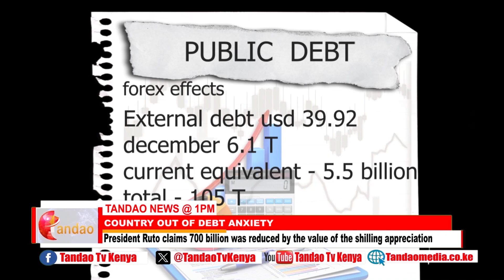COUNTRY OUT OF DEBT ANXIETY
President William Ruto Says The Country Has Overcome A Situation Of Debt Distress After Paying Off 1.5 Billion Us Dollars Worth Of Debt Of The Maturing 2 Billion Us Dollar Eurobond. Ruto Who Spoke In Naivasha Says Courtesy Of Sound Economic And Monetary Policy Interventions, The Country Is Now On A Path Of Economic Prosperity. Ruto Cited The Appreciation Of The Kenya Shilling Against Major Global Currencies As A Major Success As It Reduces The Country’s Debt Exposure By More Than 700 Billion Shillings